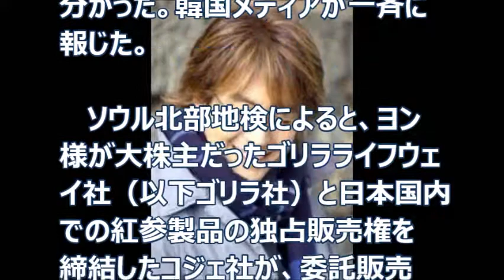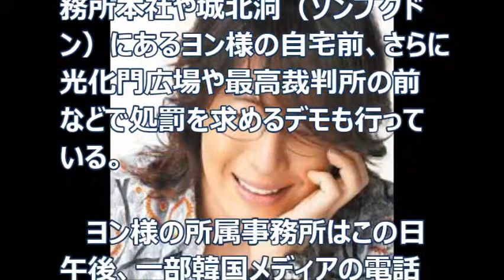【衝撃】ヨン様！詐欺容疑で告訴される！？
韓流スター、ヨン様ことペ・ヨンジュン（４２）が、韓国の健康補助食品製造業者、コジェ社から詐欺容疑で告訴されたことが２３日、分かった。

ペヨンジュン
ペヨンジュンブログ
ペ・ヨンジュン
ペヨンジュン 結婚
ペヨンジュン 現在
ぺヨンジュンヨン様最新情報
ペヨンジュンブログおまる
ペヨンジュン最新情報
ペヨンジュンブログ きつねゆり
ペヨンジュンブログ ピミル
ペヨンジュンブログ なつみかん
ペヨンジュンブログ ヨン様命
ぺヨンジュンブログ
ペヨンジュンブログおまるのさんぽ
ペヨンジュンブログ噂
ペヨンジュン 結婚 2013
ペヨンジュン 結婚 クソヒ
ペヨンジュン 結婚相手
ぺヨンジュン 結婚
ペヨンジュン 結婚 週刊朝日
ペヨンジュン 結婚 イナヨン
ペヨンジュン 結婚できない
ペヨンジュン 結婚 5月
ぺヨンジュンブログおまるのさんぽ
ペ・ヨンジュン 今
ペ・ヨンジュン ニュース
ペ・ヨンジュン 事務所
ペ・ヨンジュン 筋肉
ペ・ヨンジュン パパ
ペ・ヨンジュン ドラマ
ペ・ヨンジュン 親日
ペ・ヨンジュン 漢字
ペ・ヨンジュン 映画
ぺ・ヨンジュン 今
ぺ・ヨンジュン パパ
ぺ・ヨンジュン ドラマ
ぺ・ヨンジュン ドラマ 初恋
ぺ・ヨンジュン 漢字表記
ぺ・ヨンジュン 映画
ぺ・ヨンジュン スキャンダル 映画